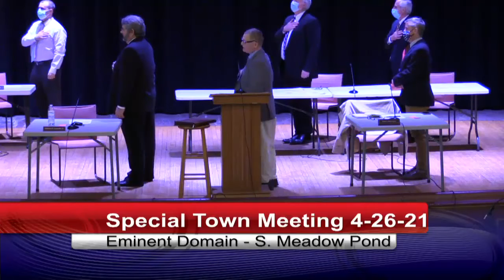Clinton Special Town Meeting 4-26-21